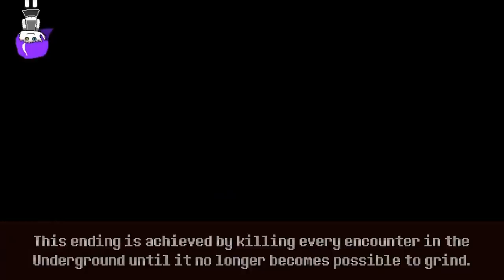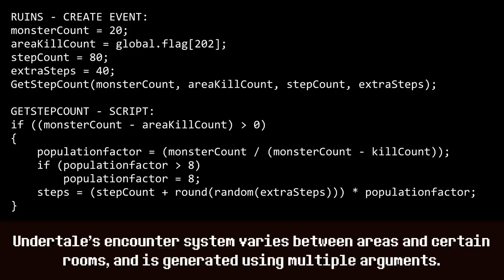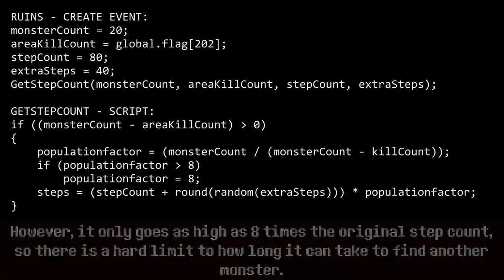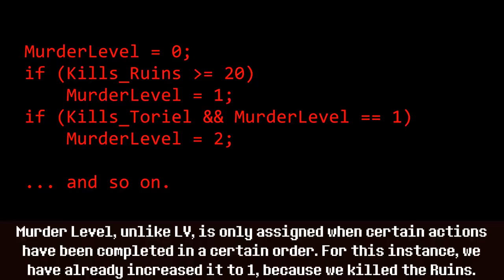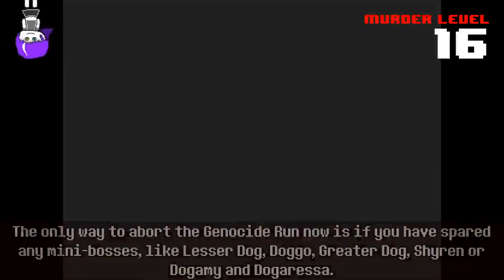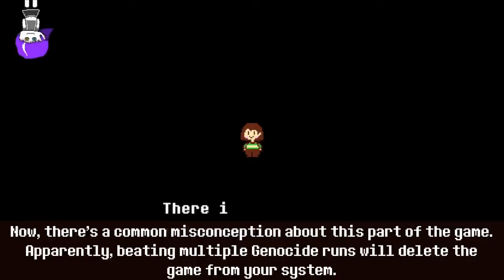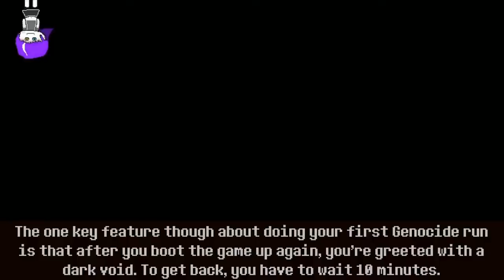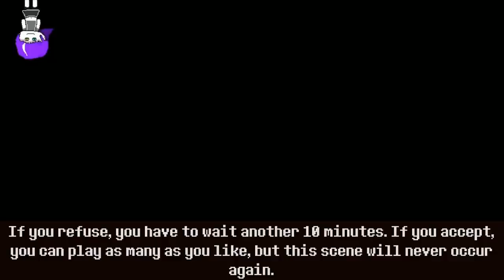How A Genocide Run Works In Undertale and Deltarune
Countless routes in Undertale and Deltarune have been played through, sometimes at world record pace, but have you ever wondered EXACTLY how they work? Is there an internal kill count for each area? How does it know when to abort the run under certain conditions? Today, we'll take a look!